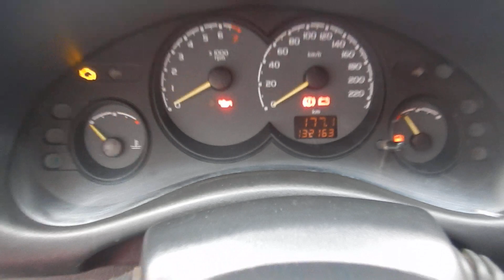Chevrolet Classic Life 1.0 8v (Flex) - 2007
MUITO BEM CONSERVADO, COM MANUAL E CHAVE RESERVA. SEDAN COMPACTO APRECIADO PELA QUALIDADE E BAIXO CUSTO DE MANUTENÇÃO. ÓTIMA OPÇÃO PARA VOCÊ QUE BUSCA UM CARRO ECONÔMICO PARA O USO DIÁRIO E PRECISA DE ESPAÇO NO PORTA-MALAS